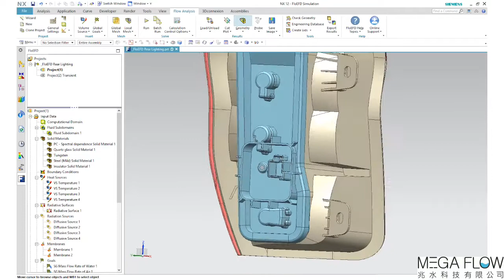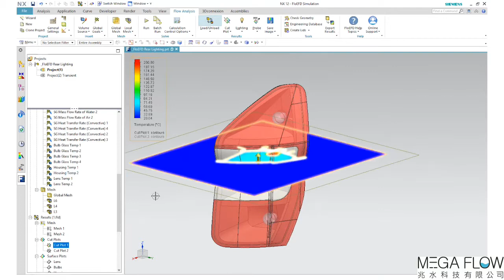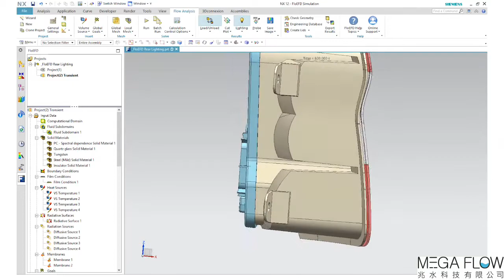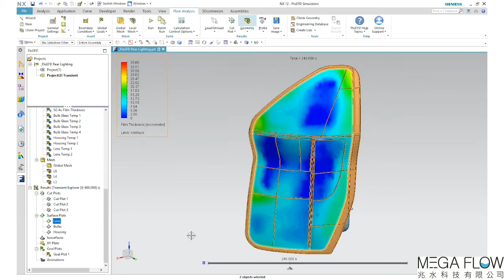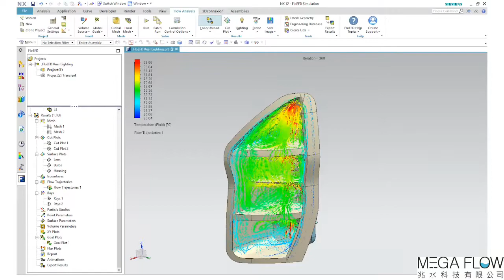【Simcenter FloEFD for NX】車燈結露-霧氣分析-heat transfer and condensation in automotive lighting兆水代理FloEFD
Simcenter FloEFD 汽車車燈結露分析-Automotive lighting Condensation

兆水科技有限公司
西門子專業工程模擬顧問與軟體代理
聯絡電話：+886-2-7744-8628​